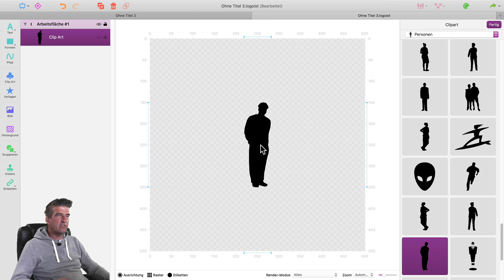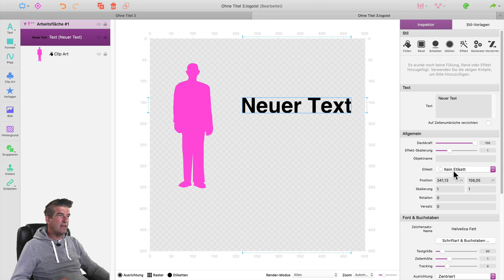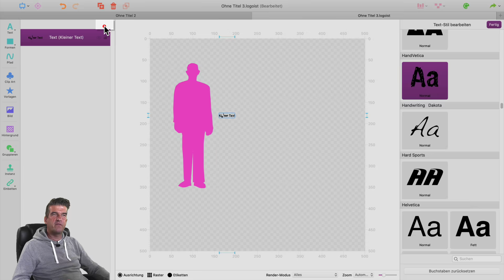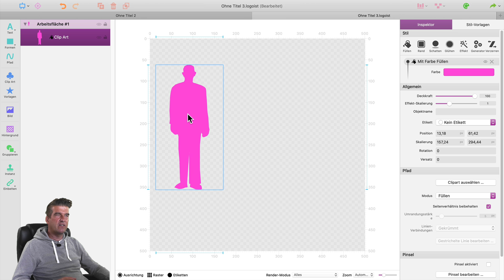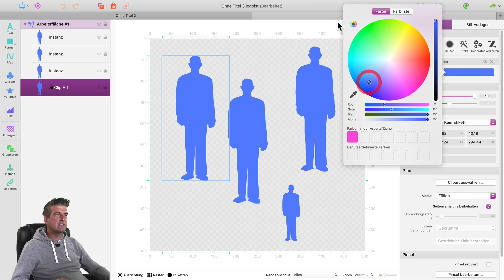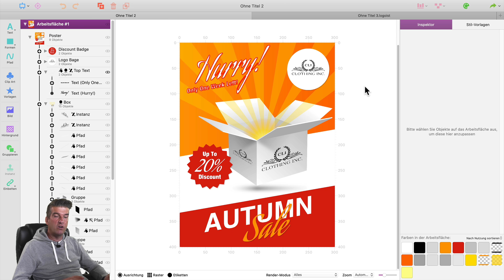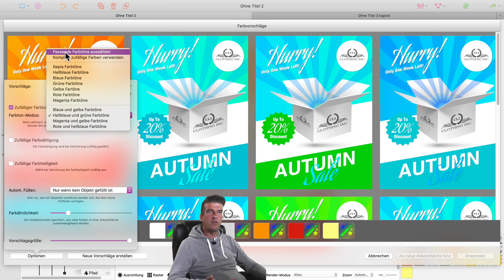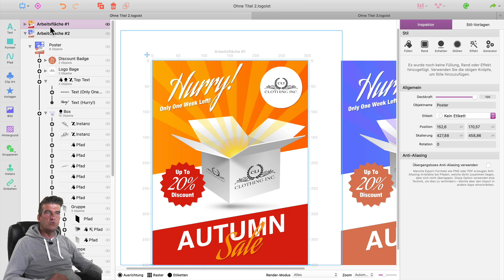Logoist 4 - Teil 5: Clipart, Instanzen und eine harmonische Farbwahl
Logoist wird mit jeder Menge fertiger ClipArt-Grafiken ausgeliefert. Wir schauen uns an, wo diese zu finden sind und was es mit Instanzen auf sich hat. Anschließend lassen wir uns harmonische Farbvarianten unserer Entwürfe automatisch erstellen.

Hier findet ihr auch, bei Youtube nicht veröffentlichte exklusive Videokurse.